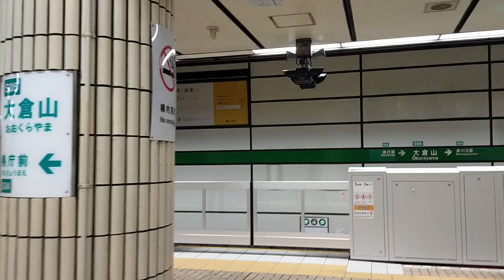神戸市営地下鉄西神・山手線 発車・発着シーン in大倉山駅 @6000形×2